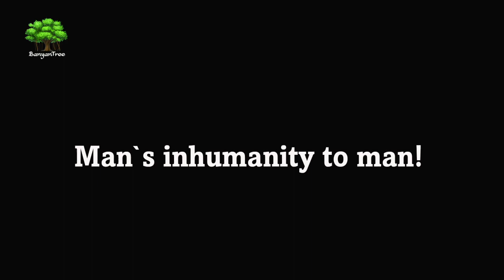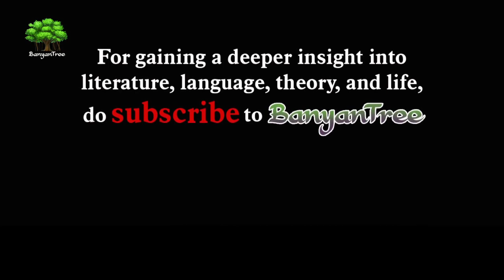Strange Fruit | Abel Meeropol | Sung by Billie Holiday | Dr. A. Raghu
A brilliant discussion of one of the most powerful pieces in AfroAmerican poetry. DrARaghu, UniversityExamination UPSCExamination UGC-NET SET NtaNETaexam NTA, NETexam, NTA-NET,